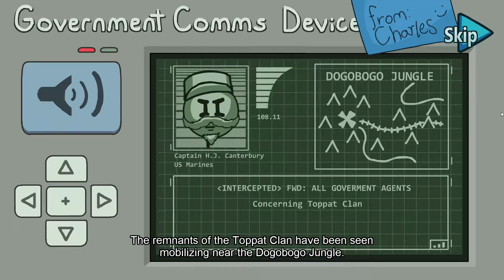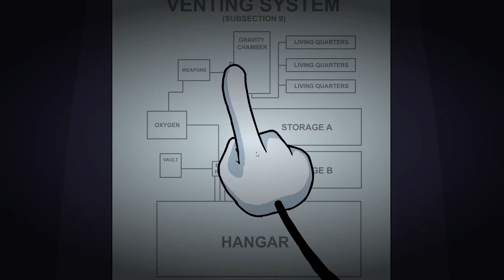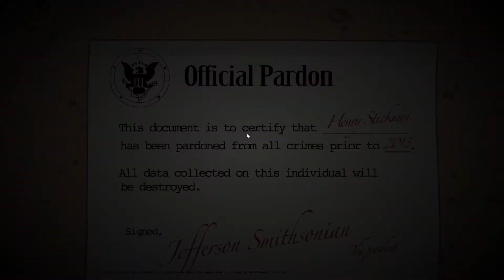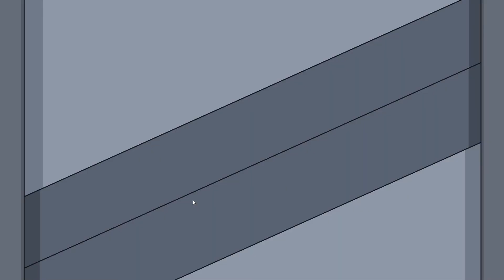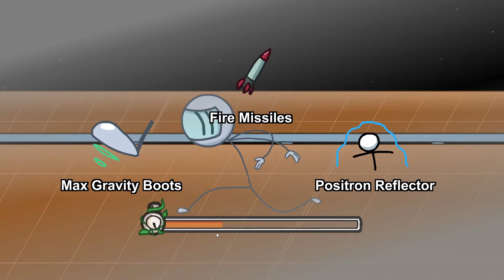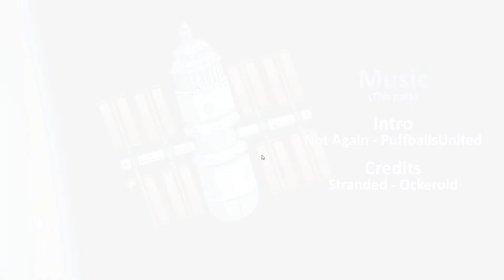Selling my soul to finish editing this video 😫 (The Henry Stickmin Collection #5.1)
Yep, I have been editing this video for like 2 months because of my f*cking slow pc
and also I was ill when I recorded this video so I might sound weird

This video is not meant for kids! According to the law if you are below 13 then please don't watch the video.
And as always if you liked the video then hit LIKE
                           if you love this video hit SHARE,

I put a lot of work into these videos. Your help will be appreciated.